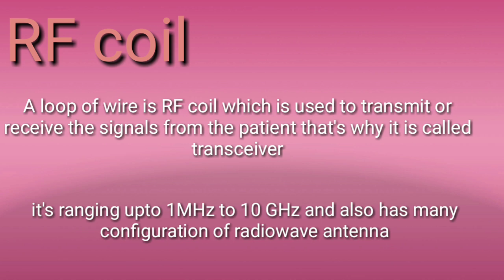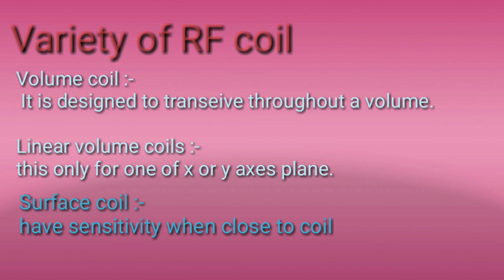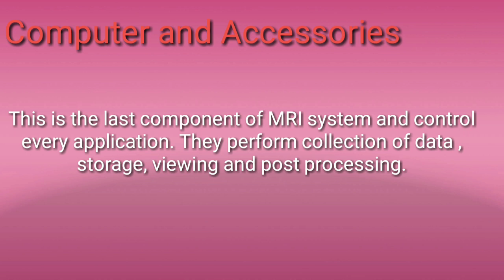MRI system | Radio-frequency coil | RF COIL | TYPES OF RF COIL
This video representation is all about radio-frequency coil abd it's types.